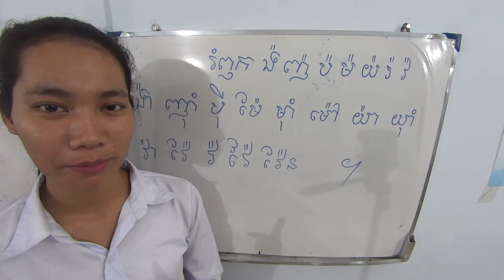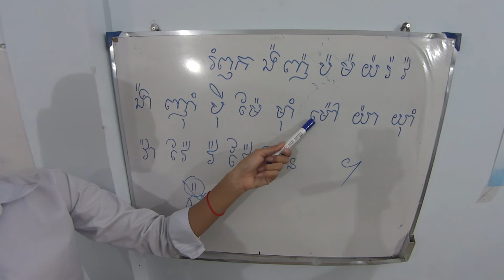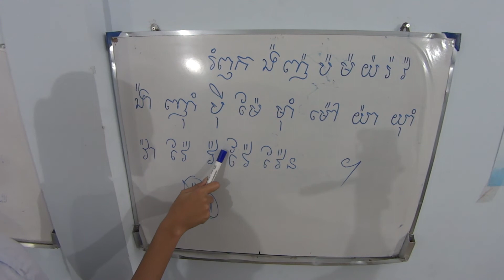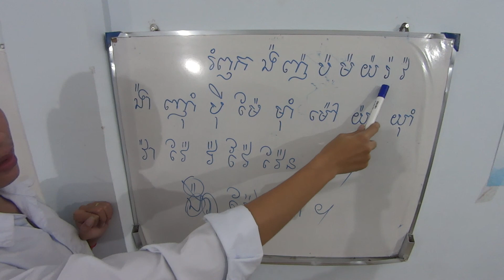ភាសាខ្មែរព្យព្ជានះផ្សំនិងស្រះ( part 39)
រំព្ញក  ង៉  ញ៉  ប៉  ម៉  យ៉  រ៉  វ៉  វ
ង៉ា  ញ៉ុុុំ បុី ម៉ែ  មុាំ ម៉ៅ  យ៉ា យ៉ាំ
វ៉ា  វ៉ែ  វ៉  វ៉ៃ  វ៉ែន  ។

      -   រៀបចំដេាយ              :  ដាលីន
      -  បង្រៀនដេាយ            : ស្រីលក្ខ័
      -  កែសម្រួលដេាយ         : លីដា
      - ថតវីដេអូដេាយ           :  យីម
      - ឧបត្ថមដេាយអង្គការ :  CBB

- Creating      = Dalin
- Teach by     = sreyleak
- Edit              = lida
- Take            = Yim

Please SUBSCIBE  our channel for get New Videos And get more knowledge